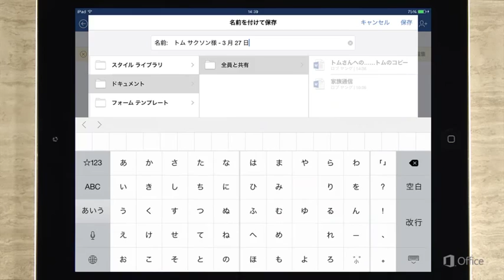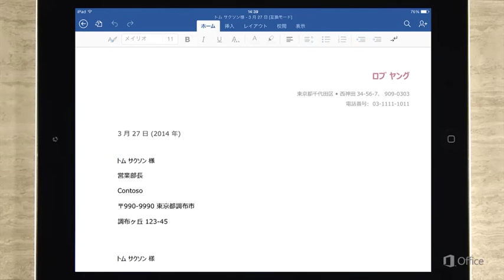【Word for iPad 基本操作】メールの添付ファイルを開く方法